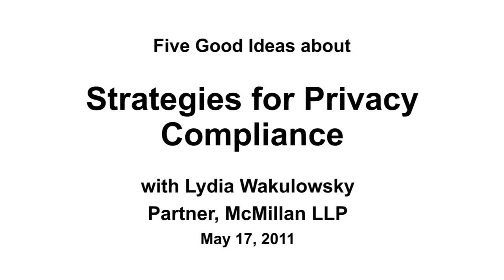Five Good Ideas about Strategies for Privacy Compliance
with Lydia Wakulowsky, Partner, McMillan LLP

The issue of privacy of personal information should be considered carefully by all charities and not-for-profit corporations. Charities and not-for-profit corporations should observe and follow privacy laws, industry best practices and fair information practices in respect of personal information. This session will focus on strategies for privacy compliance for charities and not-for-profit corporations operating in Ontario.